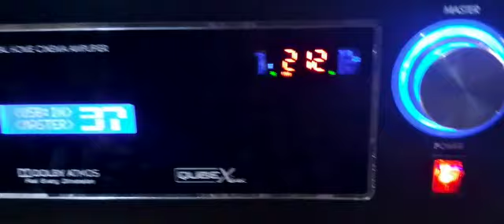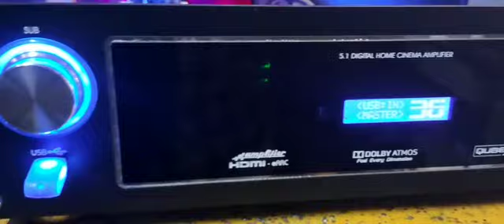5.1 Dts and Dobly Home Theater Amplifier System @srikushiaudios Hosur -8248569560